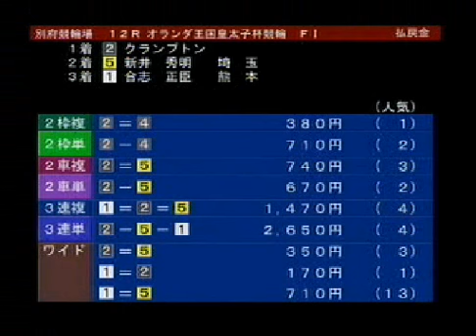別府競輪２０１０年７月２２日１２レース.avi